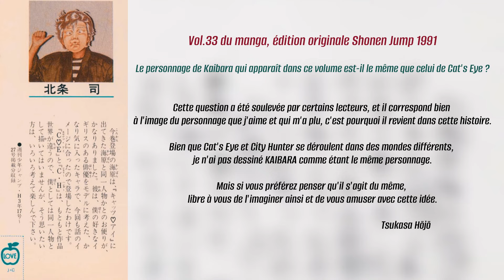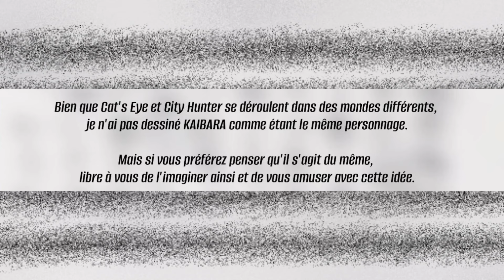ET SI C’ÉTAIT ÇA LA SUITE DE CITY HUNTER ANGEL DUST [THEORIE]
Salut les Hunters !

Il y a un an, le 8 septembre 2023, sortait au Japon le film City Hunter : Angel Dust, qui, comme l'indiquait la première affiche teaser, n’était autre que la première partie d'une histoire introduisant Shin Kaibara, le père adoptif de Ryo Saeba.

Dans cette vidéo, je vais vous présenter une théorie sur ce que pourrait être la suite d'Angel Dust, où les Cat's Eye pourraient jouer un rôle clé.

▬▬(Musiques)▬▬
► Momoko Kitadai - Want Your love

キャッツ・アイ